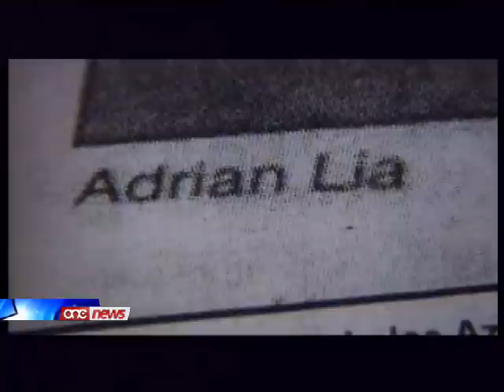Tal-mistħija li pajjiżna baqa' ma daħħalx il-liġi tal-whistleblower act - Frank Portelli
L-eks president tal-Partit Nazzjonalista Frank Portelli bi kritika harxa ghal-mod kif gabu ruhhom l-awtoritajiet fil-kaz tal-mewt misterjuza ta' Nicholas Azzoppardi.Huwa sahaq li hu tal-misthija li pajjizna baqa ma dahhalx il-ligi tal-whistleblower's act, minkejja li ilha tkun ilha tigi mwieghda minn amminsitrazzjonijiet differenti Nazzjonalisti